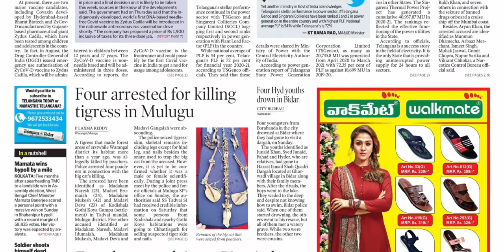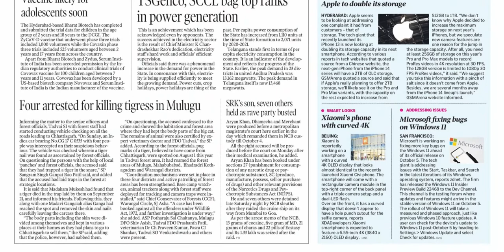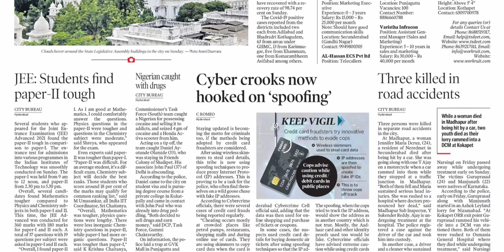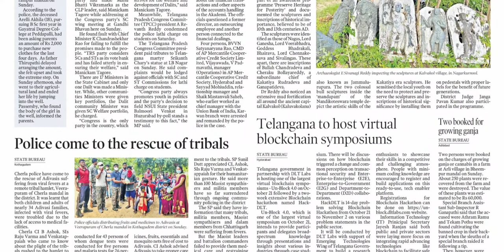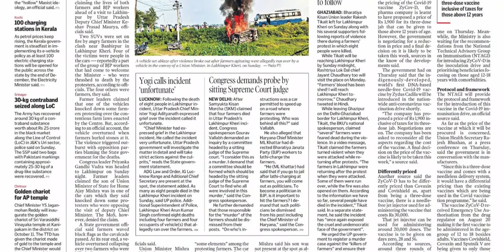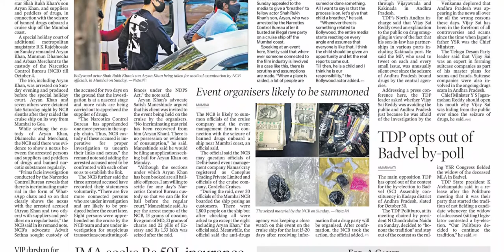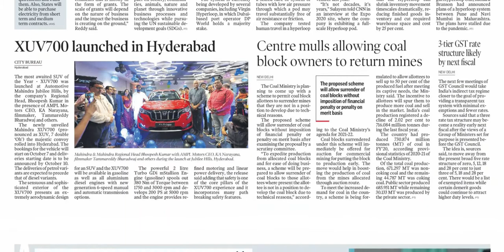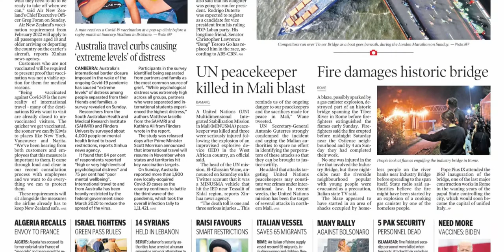TELANGANA TODAY HYDERABAD 4 OCTOBER 2021 MONDAY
FOR TELUGU PAPERS:
NTNB NEWSPAPERS